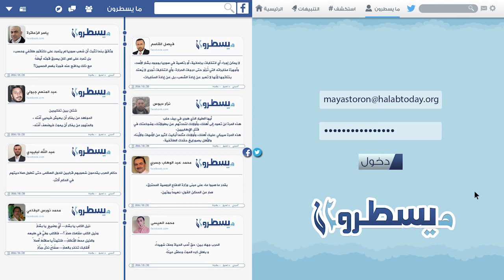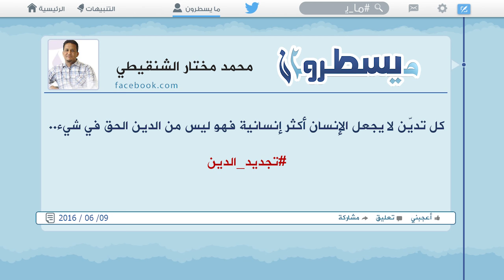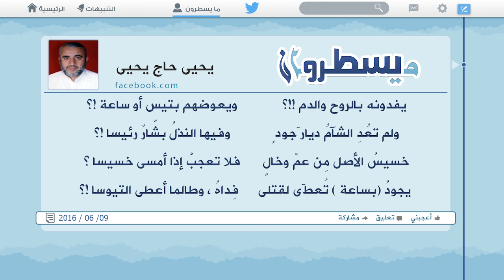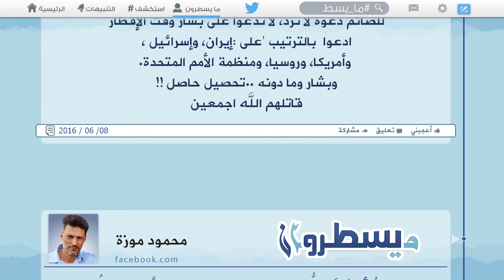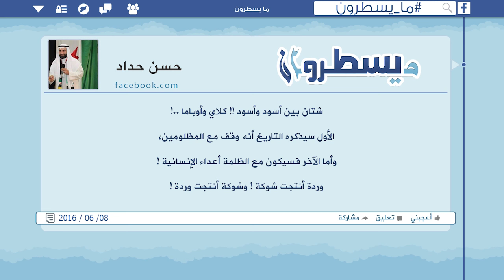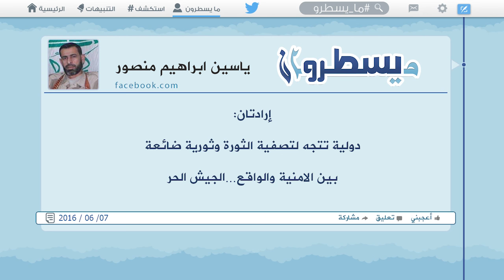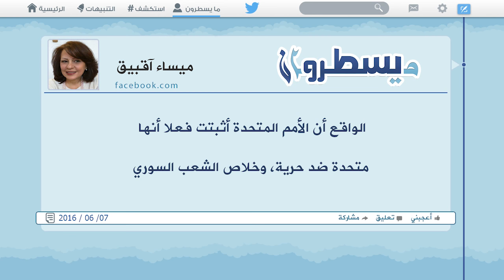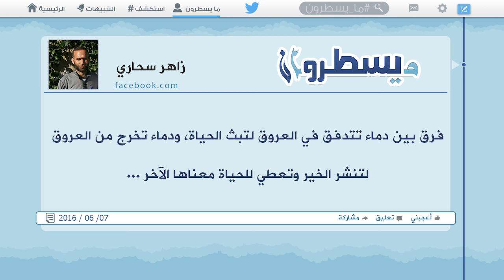ما يسطرون 9 6 2016